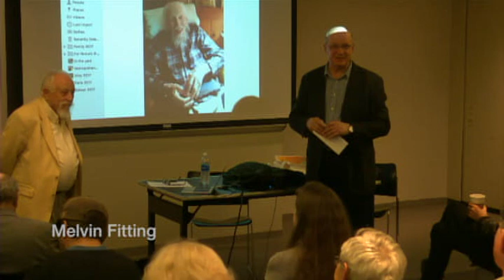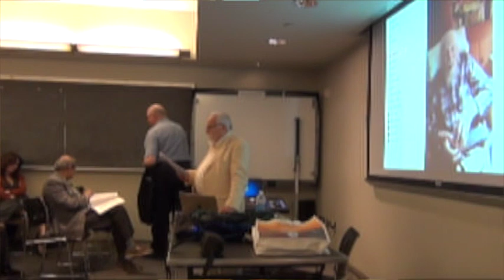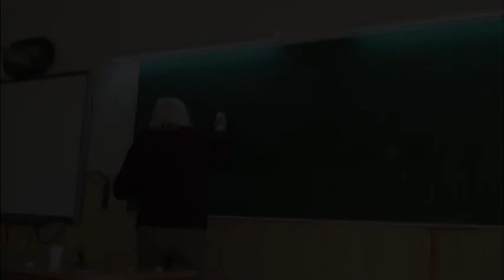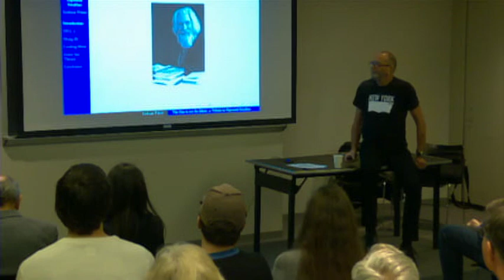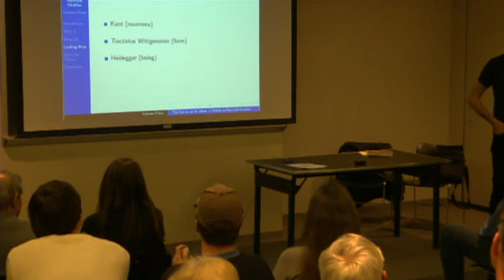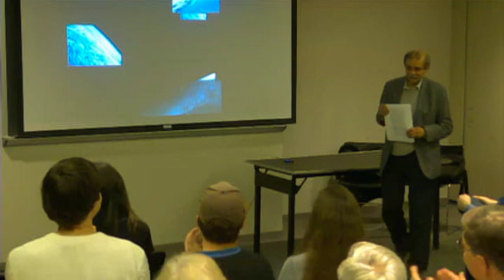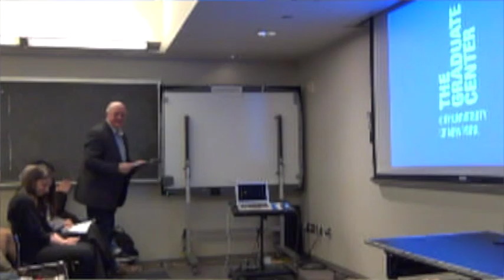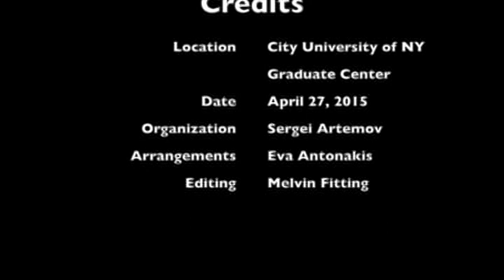Raymond Smullyan Memorial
Celebration of the memory of Raymond Smullyan, mathematician, musician, magician, teacher, author, showman, and dear friend. There are two speakers, Melvin Fitting and Graham Priest, followed by an open mic session.  The memorial was held April 28, 2017, at the Graduate Center of the City University of New York.